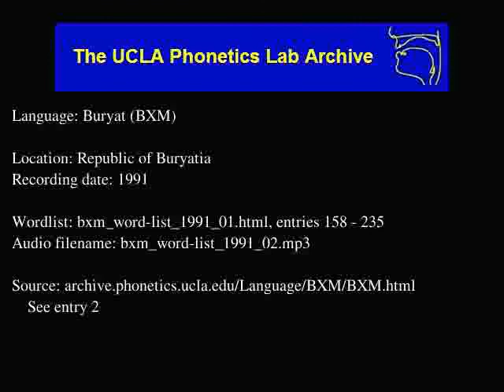Buriat, Mongolia audio: bxm_word-list_1991_02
Buriat, Mongolia (bxm) audio: bxm_word-list_1991_02
Language family: Mongolian; Eastern Mongolian; Oirat-Khalkha; Khalkha-Buriat; Buriat;
Republic of Buryatia
Date: 1991

Description: Language Buryat.  bxm_word-list_1991_01.html, enties: 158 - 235

Contributor: Ms. Darima Sanzhina
UCLA Phonetics Archive